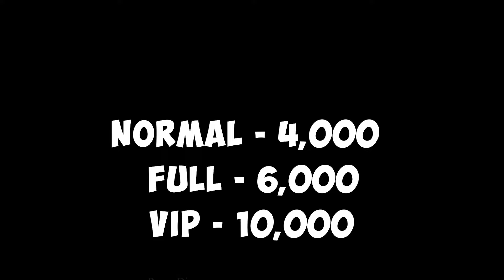$33 Mind Relaxation Treatment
LOCATION : Kalalgoda